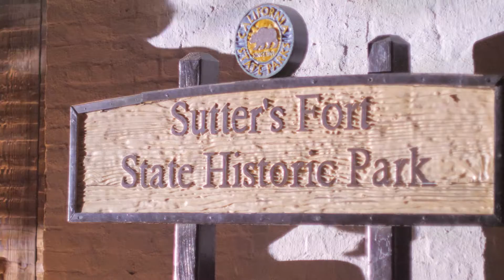Light Art Grand Tour USA -- Sutter's Fort TEASER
Friends of Sutter's Fort was thrilled to have thousands of people join us and California State Parks to see Sutter's Fort in a new light when renowned Swiss light artist, Gerry Hofstetter, illuminated Sutter's Fort as part of his multi-year, 50 state tour. Sutter's Fort SHP is the only historic landmark in California to be included as part of this tour. The illumination was a beautiful public art event that truly brought the community together. Afterwards, Mr. Hofstetter joined us for a small Artist Reception inside Sutter's Fort, where he showed us how the projections work and talked to us about why he selected Sutter's Fort.